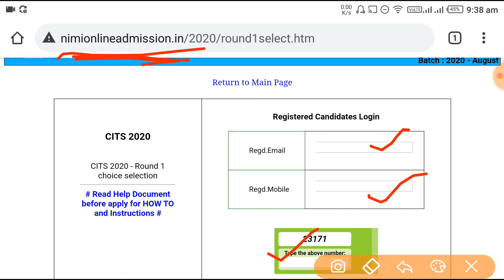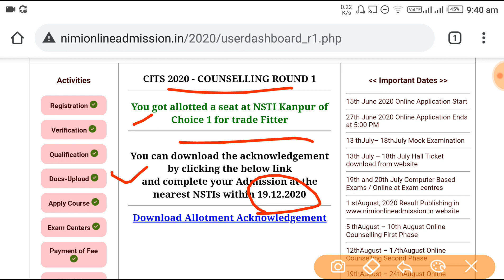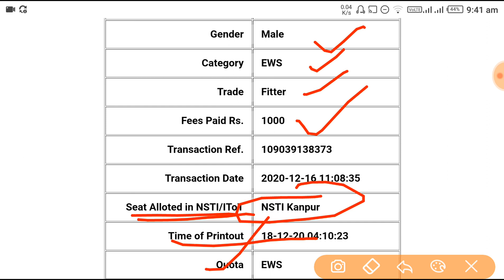CTI ALLOTMENT LETTER आ गया | CITS ALLOTMENT Letter | अभी डाउनलोड करे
Hello,

🔥🔥अगर आपके CTI ENTRANCE EXAM में 75 या उससे अधिक नंबर आये है तो आप अपना नाम , ट्रेड, और अपने मार्क्स लिखकर इस व्हाट्सएप्प नंबर पर भेज सकते है👉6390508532। जिन लोगो का ज्यादा नंबर है उनका नाम चैनल  के पोस्ट में डाला जाएगा🔥🔥